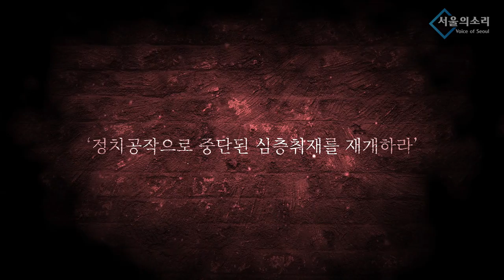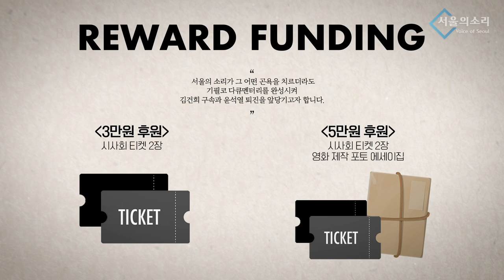야당 대표 안만나면서 개혁? 윤석열의 독재 공화국